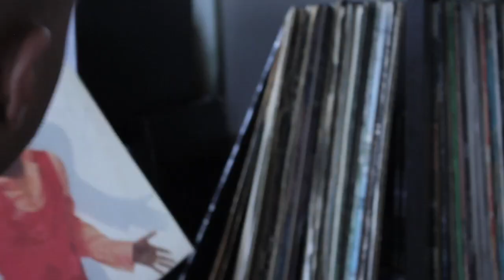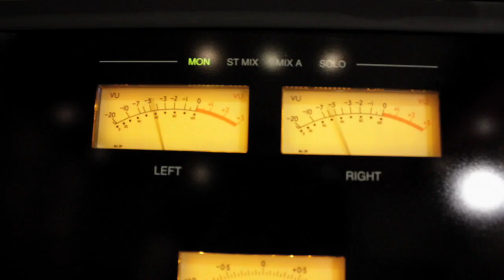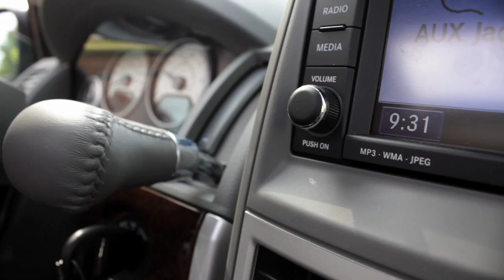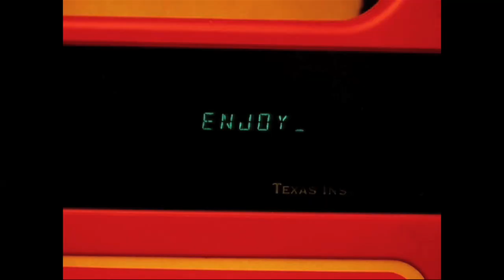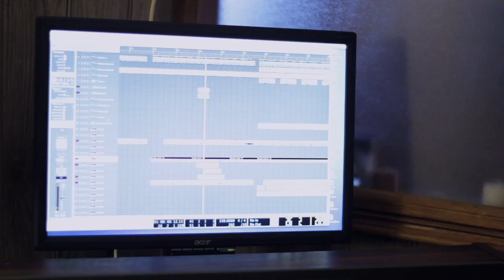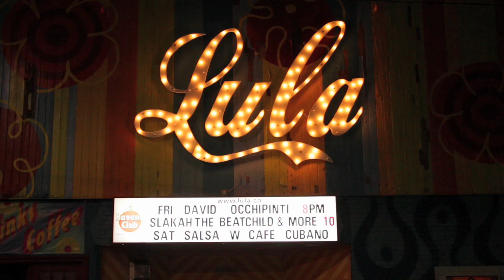Beatchild | Docu Style EPK | pt.1 of 2 [HD]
This documentary style EPK peers into the life of performing producer Slakah the Beatchild as he talks about collaborations with artists like Tingsek, Ebrahim, Drake, Justin Nozuka, Divine Brown and more. Follow The Beatchild as he goes on a mini tour and writes in the studio.
Produced by Maya Bankovic and Nadia Tan of Six Nine Three.